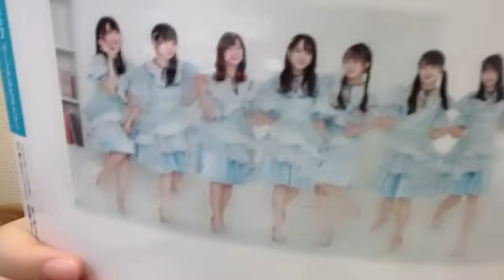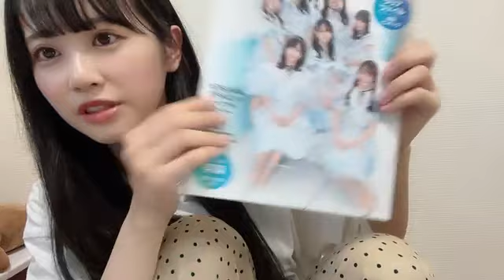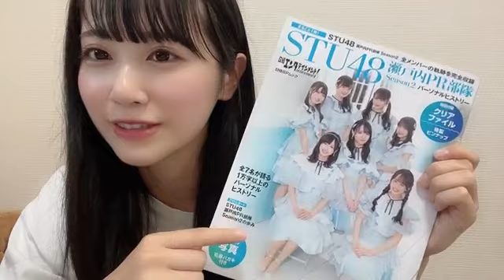NAKAMURA MAI 2023/06/05 中村 舞（STU48）